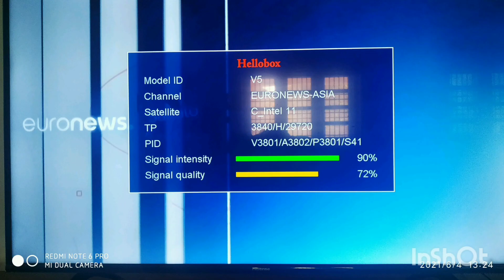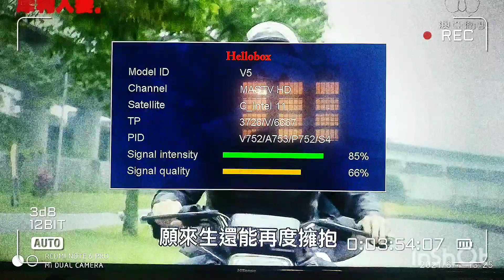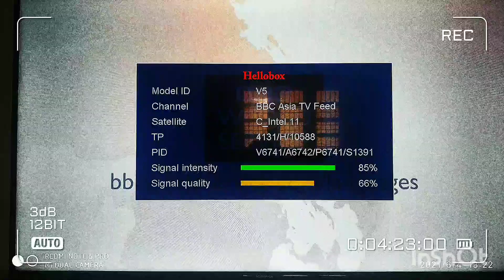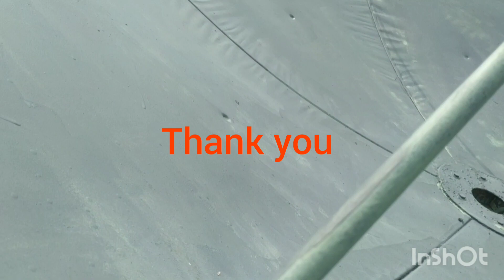Asiasat 5 @100.5 degree east... Tracking vedeo and information in malayalam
Asiasat# tracking